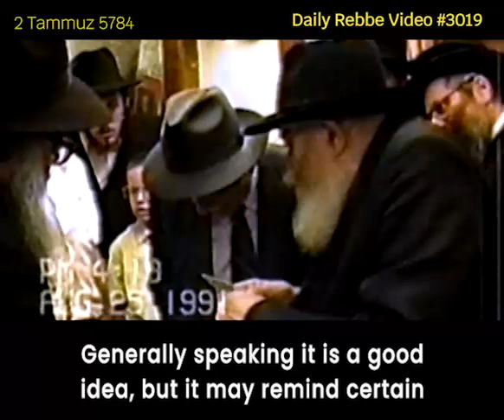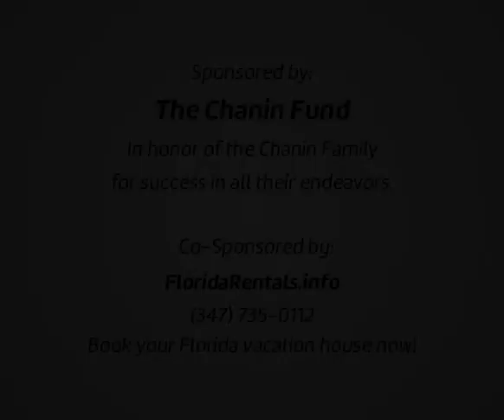Lubavitcher Rebbe: "Advice on Lecturing" RebbeDaily #3019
To an individual asking the Rebbe for advice and approval on his sermon he is scheduled to give, the Rebbe advises asking people who are experts in that particular field, and to a question about highlighting Crown Heights in the papers, the Rebbe replies with an intriguing response.

TO SIGN UP:
Facebook.com/mymaor